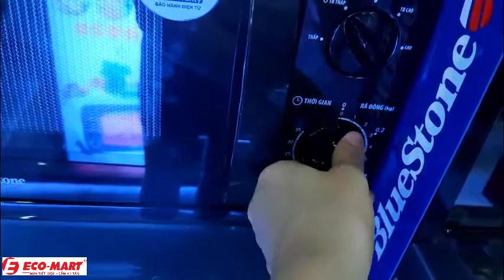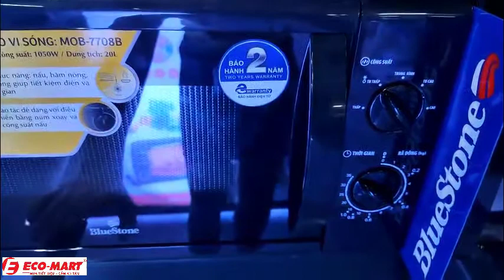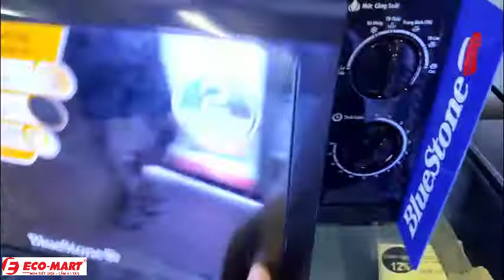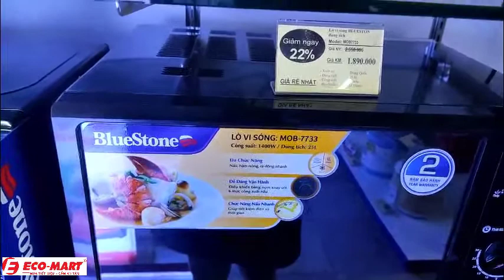So sánh Lò vi sóng Bluestone MOB7708S VÀ MOB7733